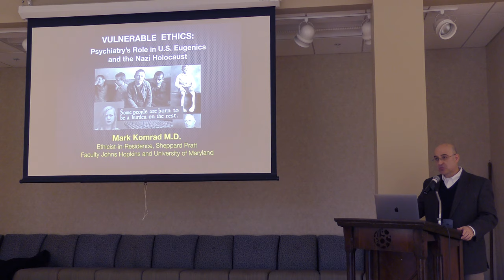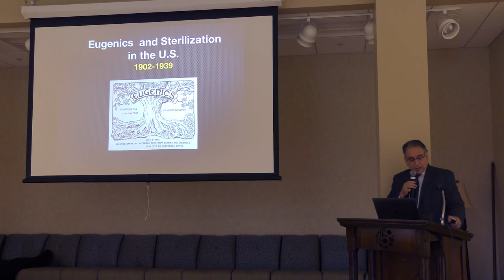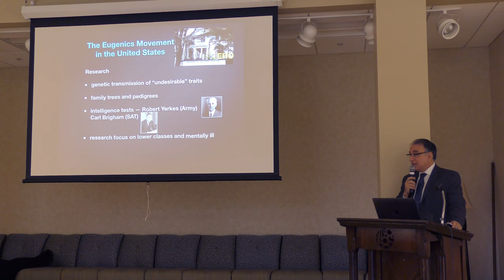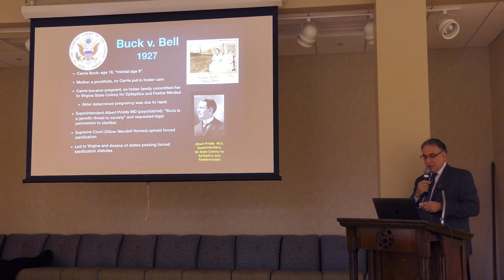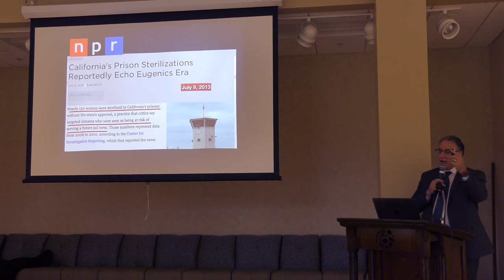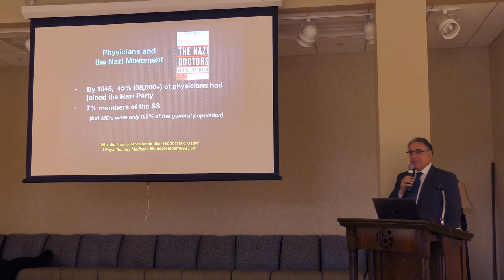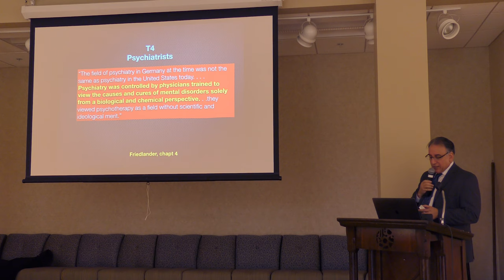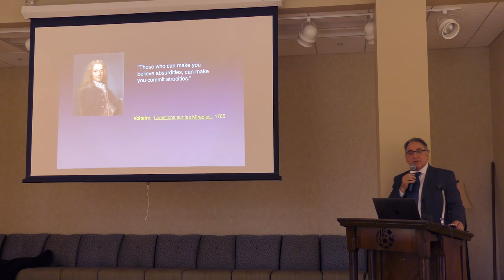Mark Komrad, The Role of Leading Psychiatrists in the US Eugenics Movement and the Nazi Holocaust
In this lecture, Mark Komrad, MD, examines the role of psychiatrists in the U.S. eugenics and sterilization movement and the Nazi T4 program.